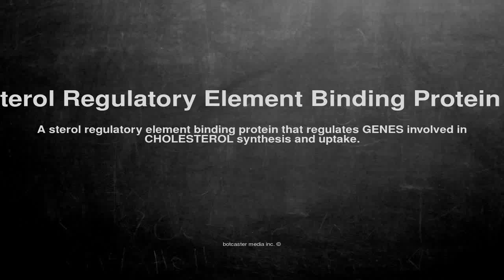Medical vocabulary: What does Sterol Regulatory Element Binding Protein 2 mean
What does Sterol Regulatory Element Binding Protein 2 mean in English?